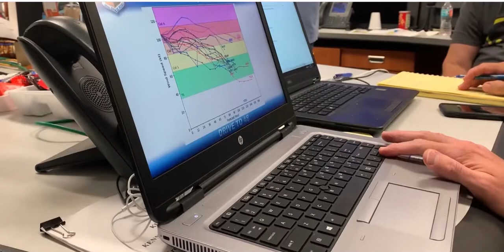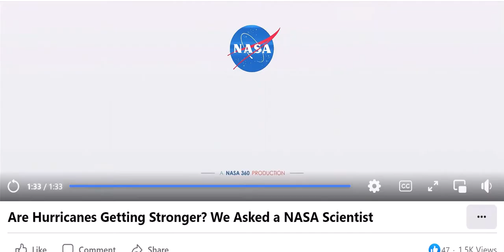Discernable Evidence, Hurricanes Get Stronger from Warming Ocean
From NASA, a short video sharing facts based on the physics of warming water. Rising water vapor from our warming oceans leads to more powerful hurricanes.